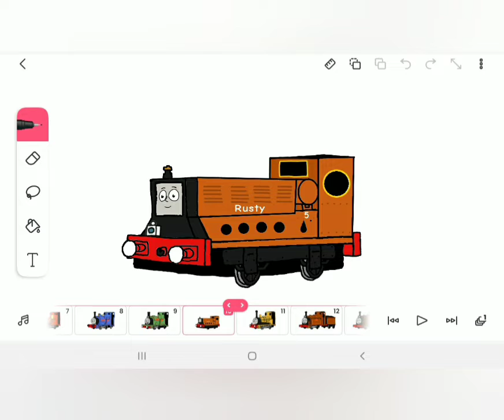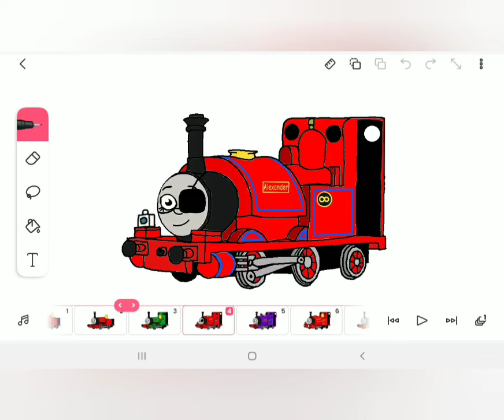coustom models made by me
(original models by @dominicrossi838 and @georgetheredengine277 maybe. )